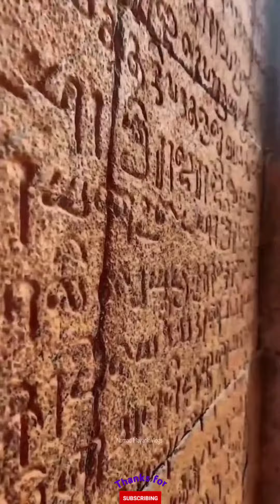विश्व का सबसे ऊंचा मंदिर हैं ! बृहदेश्वर मंदिर | Brihadeeswara Temple, Tallest temple in the world !